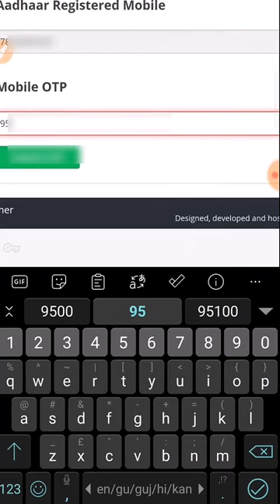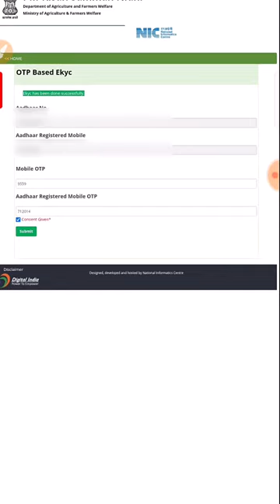મોબાઈલથી પીએમ કિસાન ની કેવાયસી કેવી રીતે કરી શકાય? | PM Kisan eKYC via Mobile